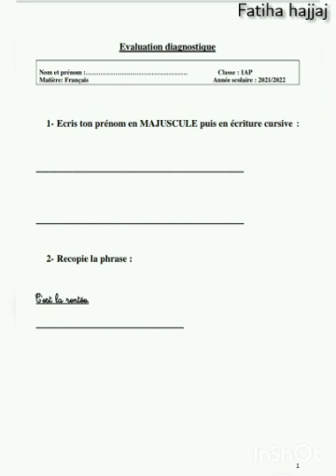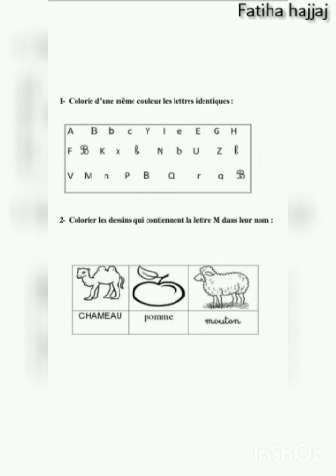évaluation diagnostique cp et rapport de l'évaluation diagnostique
Comment faire une évaluation diagnostique
Et comment rédiger un rapport de l'évaluation diagnostique